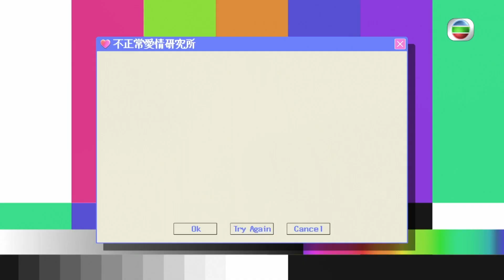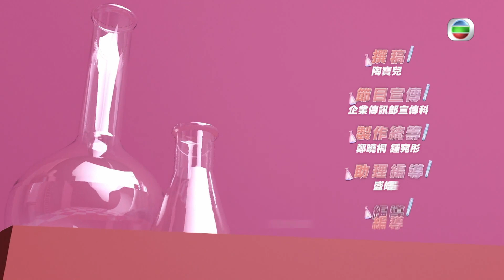男友家更衣拿前女友褲如何應對｜女性朋友出現在男友家中看電影可否接受｜是否要解釋應該直接哄女朋友會變本加厲？｜黃紫恩 陳國麟 麥惠琪 文頌男 胡敏芝 不正常愛情研究所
十萬個激嬲女朋友系列，國麟面對「我今日有咩唔同」，竟令女拍檔一秒火起！

男友以契妹解釋異性關係，惠琪直言難聽過粗口，契哥契妹必有曖昧？吵架時講出「你冷靜啲先」，只會火上加油。另一半受人愛戴，主持們同稱並非壞事，唯獨惠琪不能接受！

男友家中有女裝褲、走開聽電話，一定有古怪？敏芝甫知男友邀異性到家中睇戲，拳頭即硬！國麟越解釋越衰，紫恩再次演繹標準答案。要化解危機，惠琪會沉默扮委屈，頌男則以親密行為解圍？